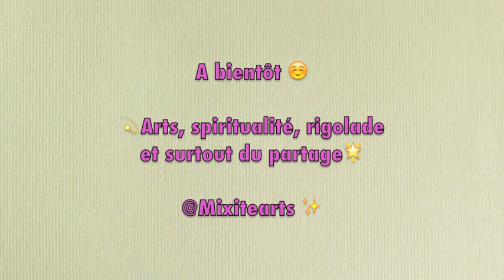🎻 Extraits entrainement + cadeau🎁 @Mixitearts 💟